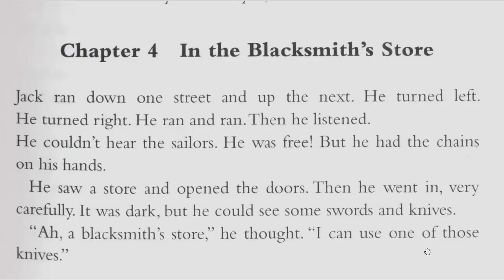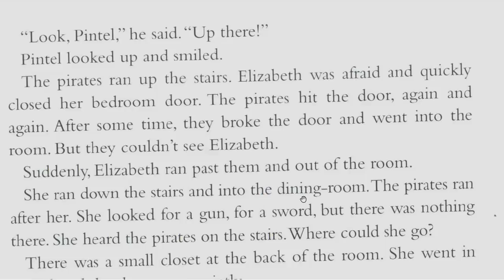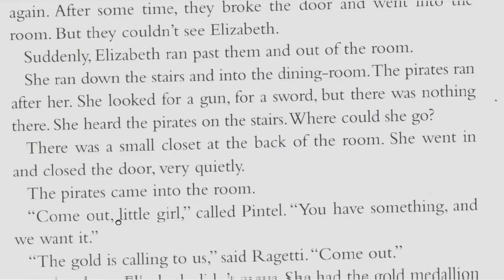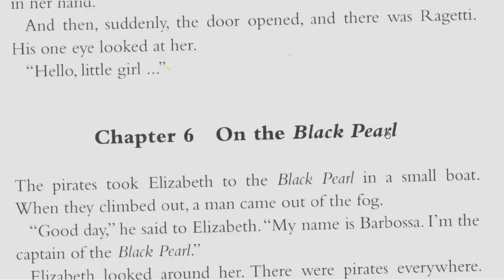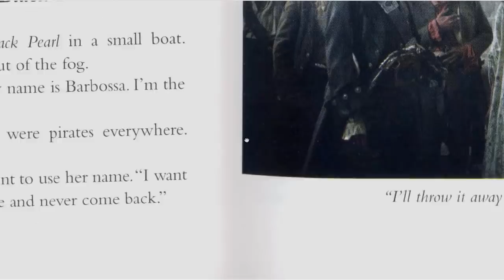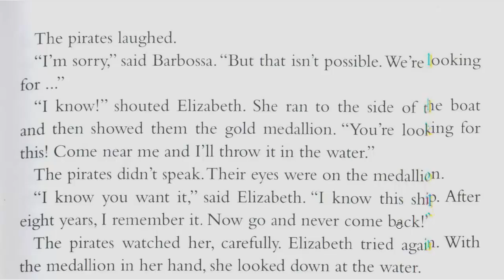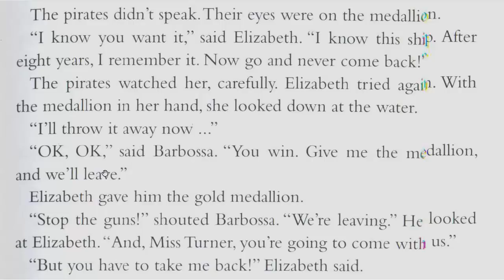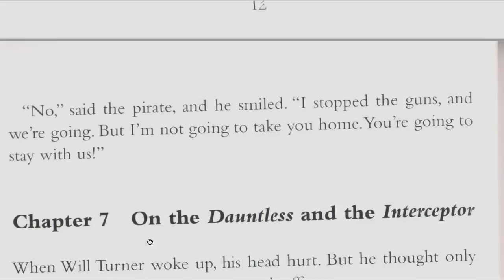قصة القراصنة تعلم 600 كلمة شائعة في الانجليزية الدرس 04